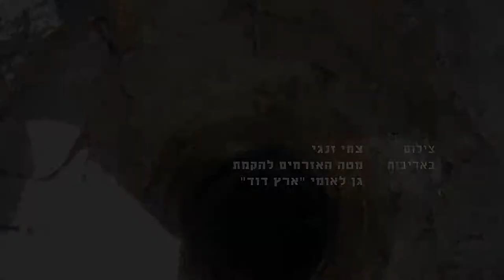הריסות ובנייה ברמת בית שמש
תושבי בית שמש ועמק האלה נגד תכניות בניה.
צילומי שטח - צחי זנגי.
באדיבות מטה האזרחים להקמת גן לאומי ארץ דוד